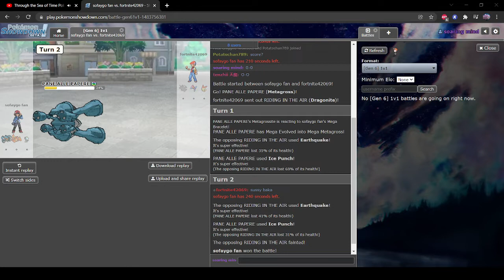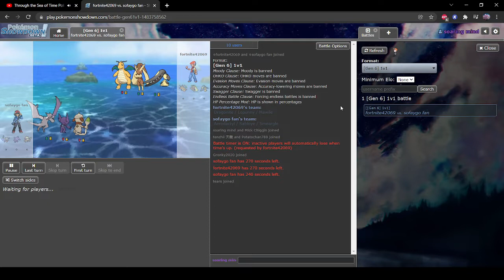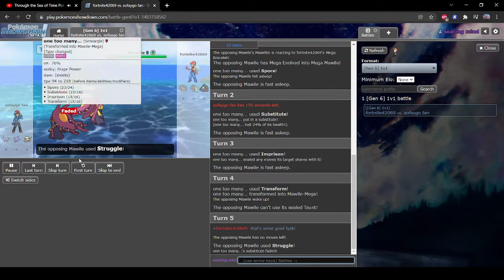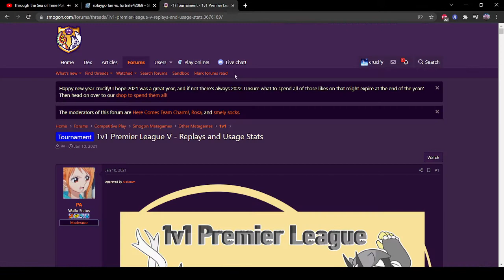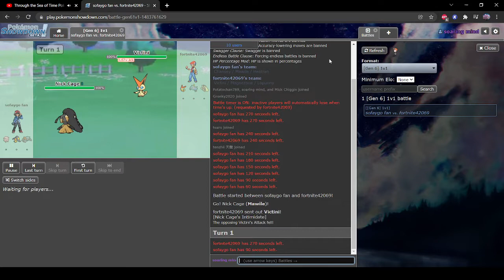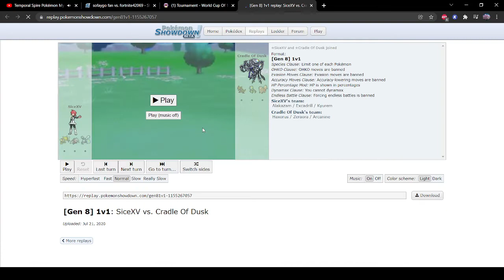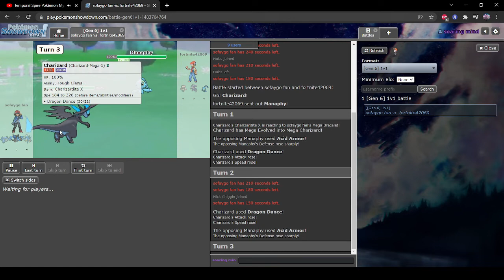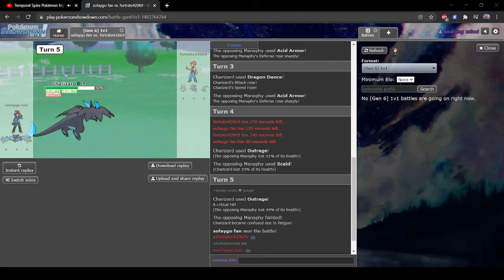ORAS 1v1 LT R3: Sayuze vs SiceXV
Round 3: losers bracket. Scuffed vid again